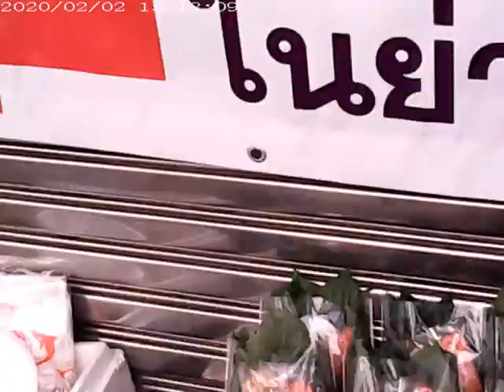EP01 มาเดินตลาดวังหลัง เมื่อ 3 ก.พ.63